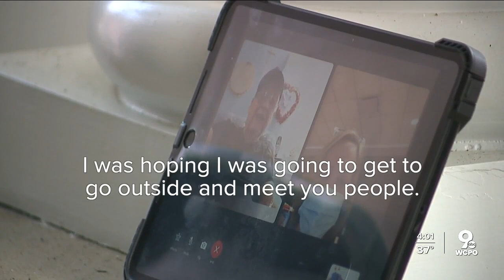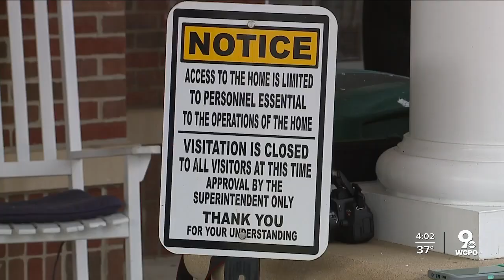First veterans in Georgetown receive COVID-19 vaccines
Loved ones hope this is the first step to getting back to in-person visitation in Ohio's long term care facilities.